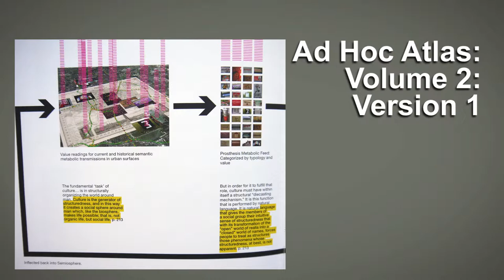Campus Arts & Lectures: Joshua Singer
Joshua Singer. Ad Hoc Atlas: Volume 2: Version 1

The Ad Hoc Atlas is a series of design research projects that model a critical practice of graphic design. An intersection of conceptual art and design methodologies, the projects explore the semiotics of urban space in order to illuminate its implicit structures and hidden mechanisms.